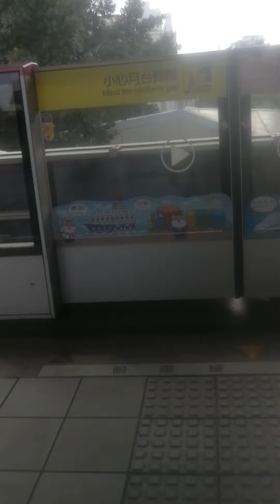環球郵報 539會員請特別注意 2021-002 12星期五 現在開大樂透特別號按照往年的經驗17期都不動 所以簽539是要特別注意 因為半路沒有一下會準沒有一下會贏的